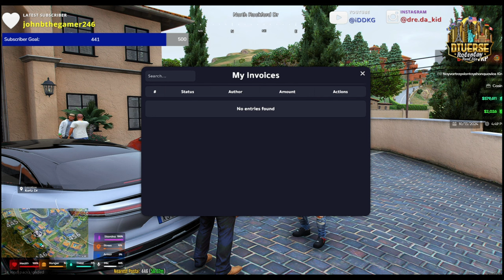I Sold an ILLEGAL Luxry House with No LICENSE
In this episode of GTA 5 RP, we arrive with the latest storyline for DVRP Real Life V3 with, the Hood's Attorney Nay aka Trap Boy Nay, who was contacted by an associate & homie about purchasing a home worth a lot of money that Nay's holding company is affiliated with. Nay arrives to complete the transaction personally for his homie. Nay is also the main supplier in the State for all type of illegal street products the police would be interested in, however it's unknown to everyone except the leadership of the two most powerful organizations in the City and a small list of select individuals with unique skills of use to Nay.

Also in this video: @MoparTrap as Big Trap owner TSpade Customs & Dealership

I game on a Shadow PC from a MacBook Pro M series.